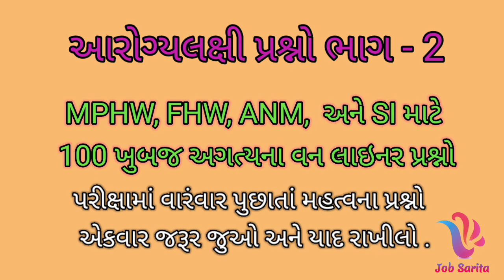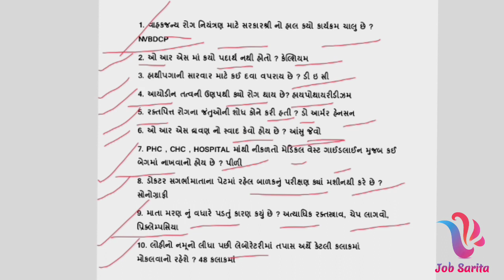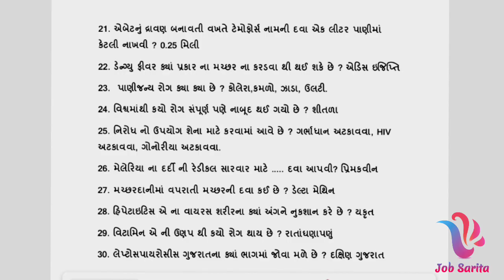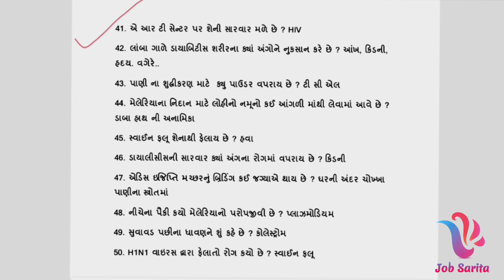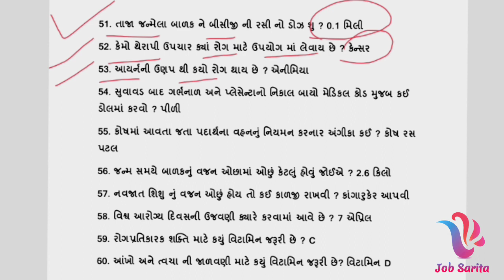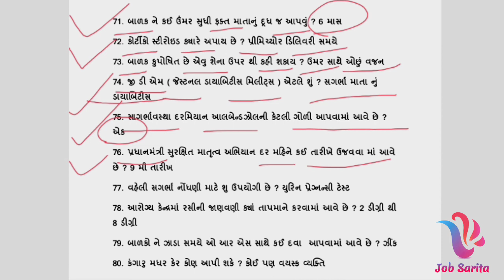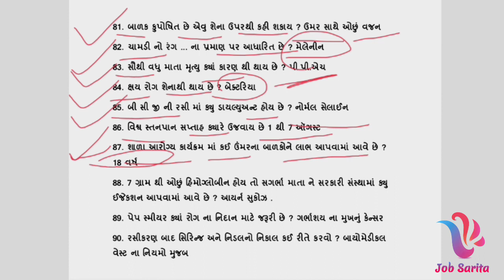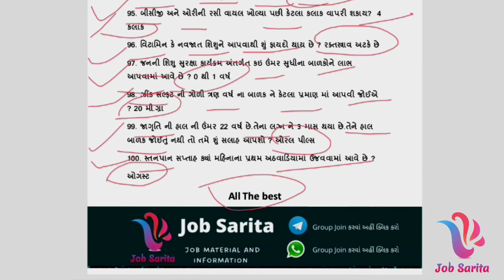MPHW | FHW | ANM | SI |100 one liner question | 100 Most Imp questions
Mphw syllabus 2022
Immunization schedule 2022
Rasikaran samay patrak 2022
FHW exam material
FHW syllabus 2022
FHW exams materials 2022
Mphw material
Mphw
FHW
ANM
SI
Mphw Rasikaran
FHW Rasikaran
Mphw material in gujarati
FHW material in gujarati
Mphw exam material
Mphw exam syllabus
FHW exam syllabus
Rasikaran in gujarati
ANM exam material
ANM Rasikaran
ANM vaccination
SI syllabus 2022
Si exam material

નમસ્તે મિત્રો,

હું છું B D Jadav અને સ્વાગત કરુ છું મારી 'job sarita' youtube channel પર.

          આગામી સ્પર્ધાત્મક પરીક્ષાની (Competitive examination) તૈયારી કરતા મારા વ્હાલા મિત્રો માટે આ Youtube channel બનાવવામાં આવી છે જેથી મારા તમામ મિત્રો ને વિનંતી છે કે તમે પણ તમારા મિત્રો સુધી આ channel વિશે માહિતગાર કરો.

❇️ મારા બીજા વિડિયો જોવા નીચે આપેલી link પર ક્લિક કરો...

Gk In Guja#rati,
GK,
General Knowledge In Gujarati,
General Knowledge,
 Talati,
currant affairs
general knowledge,
most imp mcq test,
bd jadav,
lok rakshak dal exam,